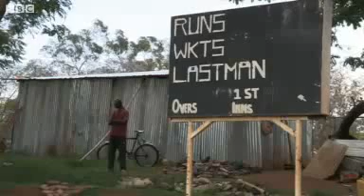Why cricket is gaining in popularity in Rwanda 2